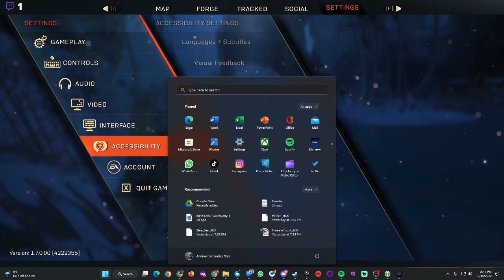11 | Getting quests done. | Anthem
A mother's grief.